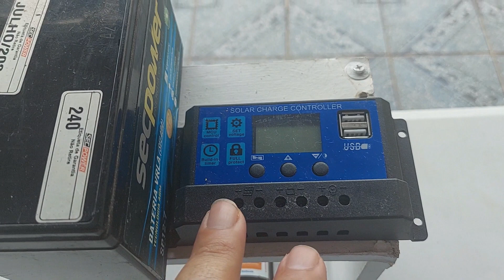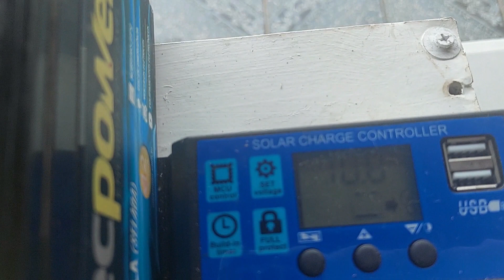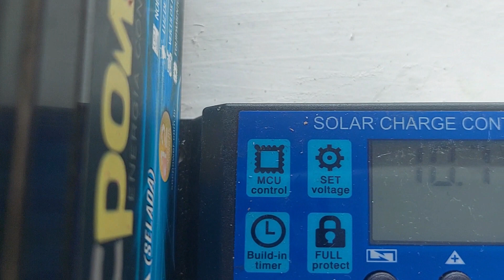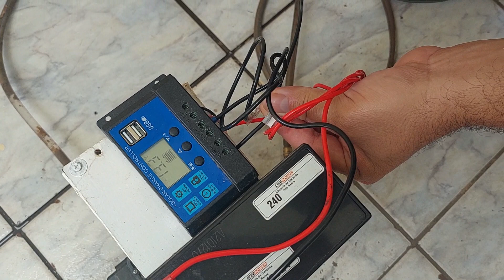BOMBA SOLAR. REUTILIZANDO A ÁGUA DA CHUVA.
BOA IDÉIA NA APLICAÇÃO DE BOMBA D'AGUA SOLAR NA REUTILIZAÇÃO DE ÁGUA DA CHUVA NOS TRABALHOS DOMÉSTICOS,